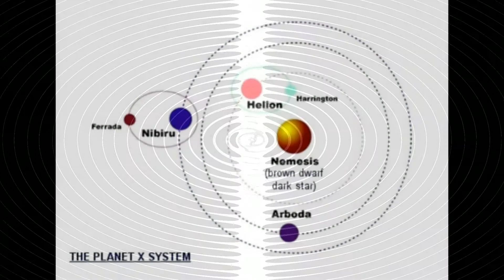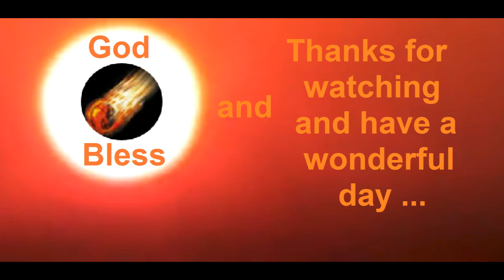*******Nibiru Sunset*******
Just a gorgeous sunset.

God Bless